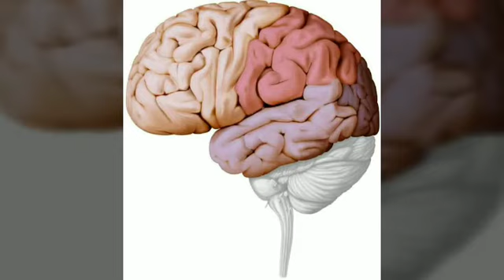குழந்தைகளின் நினைவாற்றலை அதிகரிக்கும் உணவுகள்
health, health tips, health care, health time, health food, health food tips, health food tamil, health food for children
ain Foods For Kids, brain improve foods, brain improvement techniques, brain improvement in kids, kids improve brain food, improve brain food, improve brain ..
improve your memory, boost your memory, how do i improve my memory, memory loss supplements, vitamins for memory, ninaivatral athikarikka